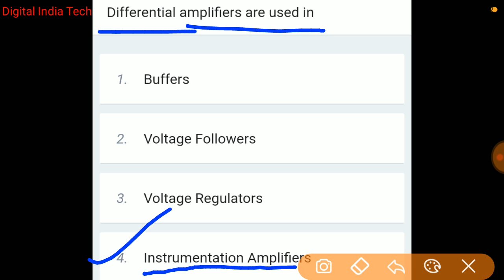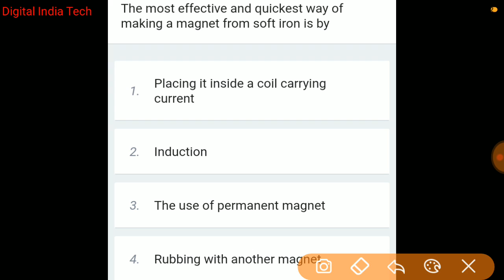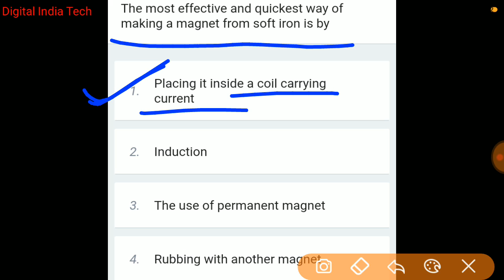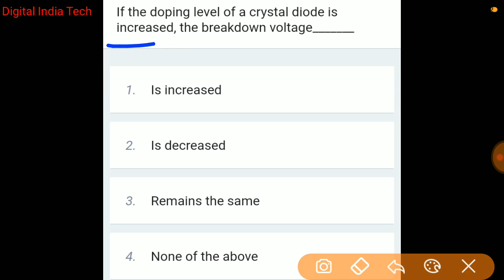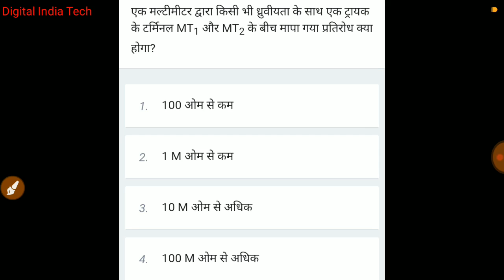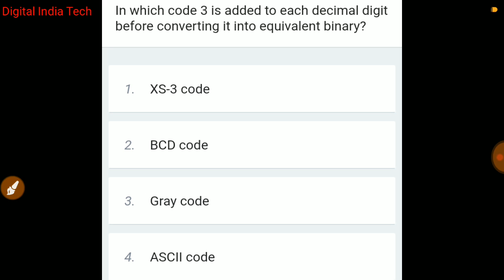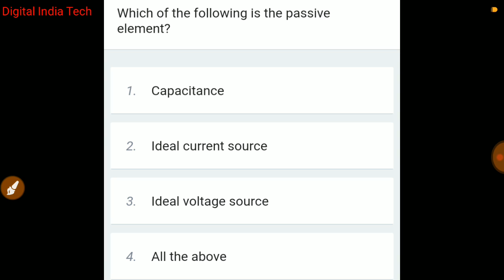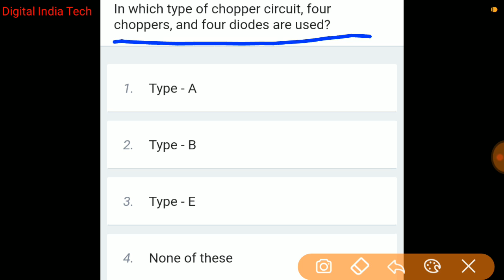Electronic Mechanic Mock Test 17 | Railway ALP Technical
RAILWAY Electronic Mechanic test
rrb alp Technical,rrb alp cbt2 Electronic mechanic,rrb alp cbt2, Electronic mechanic mock test,ELECTRONICS MECHANIC For Railway Important Mcqs questions

Railway ALP Technical Theory section

neet class,neet cutoff, neet preparation,neet class